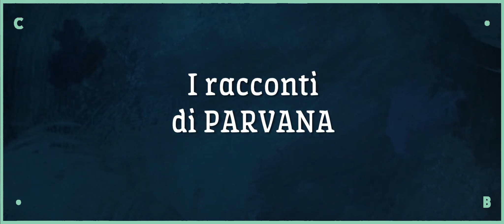I RACCONTI DI PARVANA ● un film di Nora Twomey